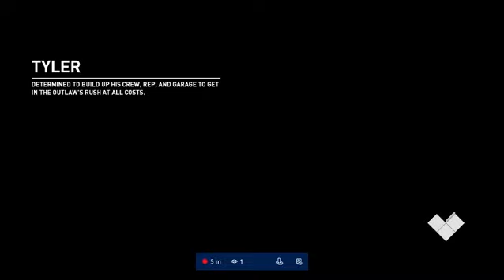Need For Speed Payback Trial Gameplay-Part 3-Xbox One S